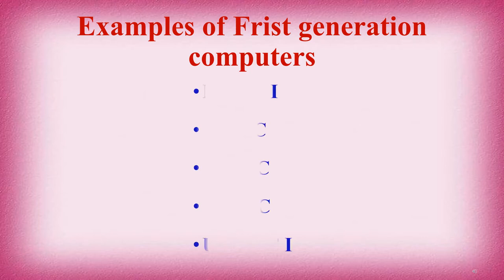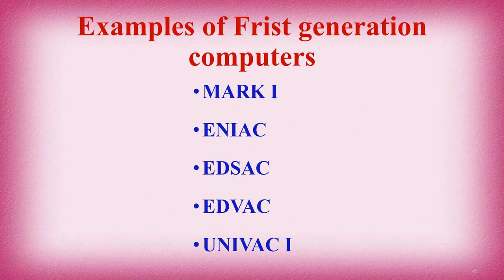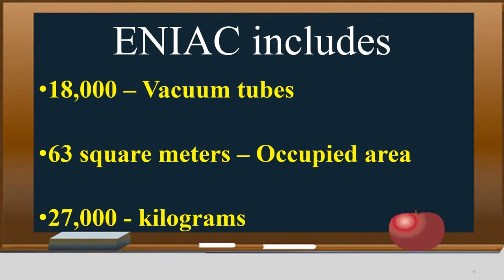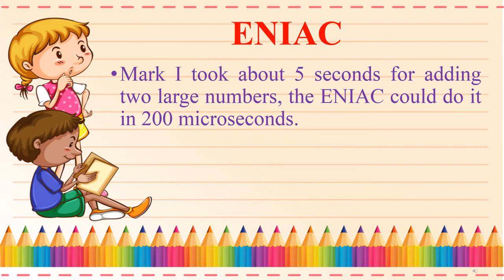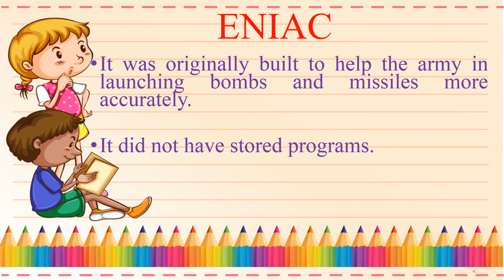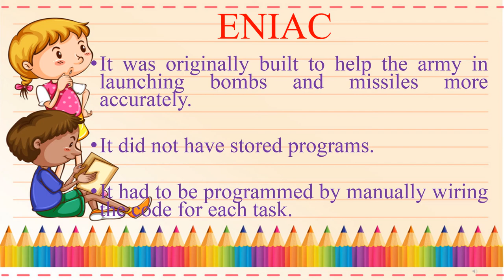Ln 1 History of Computers par 4 Class 5 Computer Science